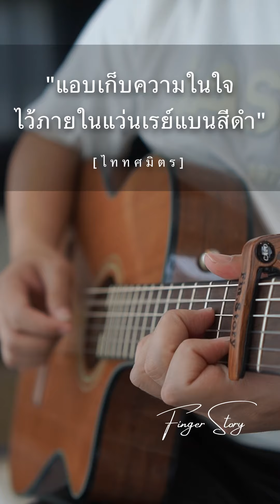แอบเก็บความในใจไว้ภายในแว่นเรย์แบนสีดำ [ไททศมิตร] - FingerStyle By Karn FingerStory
Guitar : Fender CN140 SCE
Pickup : Fishman® CD
Strings : D’Addario® Pro-Arte Nylon Strings
Audio Interface : Roland rubix22
DAW : Grageband
Camera : Sony A6400
Lens : Sony 35mm prime lens

อุดหนุนสินค้ากันได้นะฮะ